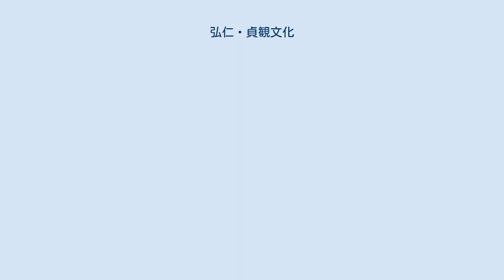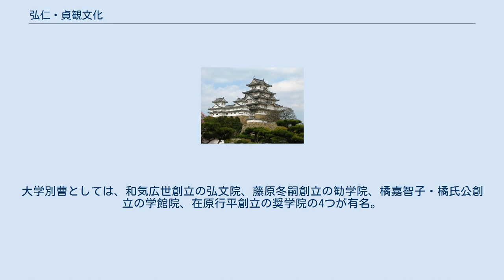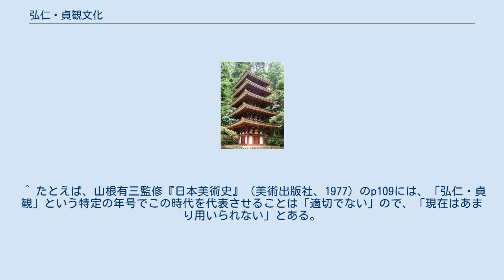弘仁・貞観文化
弘仁・貞観文化（こうにん・じょうがんぶんか）とは、日本史において、弘仁・貞観年間を中心とする平安時代前期（ほぼ9世紀に相当）の文化。
この期間を弘仁・貞観時代という。
なお、日本美術史では20世紀末頃から「弘仁・貞観時代」という表記をあまり用いなくなり、「平安時代前期」と称することが多くなっている。
 漢詩文集 史書 詩論 説話集 儀式書 室生寺五重塔 比叡山延暦寺や高野山金剛峯寺など山中に寺院が建立されることが多くなり、飛鳥や平城京に建立された寺院と異なり自由な伽藍配置となっている。
また、檜皮葺の屋根も特徴。
 仏像は前代に流行した金銅仏、乾漆造、塑造などが影をひそめて木造が主流となり、一木造で、着衣が波打つ翻波式が特徴。
以下の仏像彫刻は全て国宝に指定されている。
 密教絵画が多い。
 空海・嵯峨天皇・橘逸勢は三筆と称された。
 有力貴族は子弟の教育のため大学別曹という私的な寄宿施設を設け、後に大学寮の付属となった。
大学別曹としては、和気広世創立の弘文院、藤原冬嗣創立の勧学院、橘嘉智子・橘氏公創立の学館院、在原行平創立の奨学院の4つが有名。
 教科には中国史や漢文学を学ぶ紀伝道が成立し、法律を学ぶ明法道・儒学を学ぶ明経道・数学を学ぶ算道と共に教えられた（特に重視されたのは紀伝道）。
 一般庶民のための教育機関としては、空海が創立した綜芸種智院があった。
 ^ たとえば、山根有三監修『日本美術史』（美術出版社、1977）のp109には、「弘仁・貞観」という特定の年号でこの時代を代表させることは「適切でない」ので、「現在はあまり用いられない」とある。